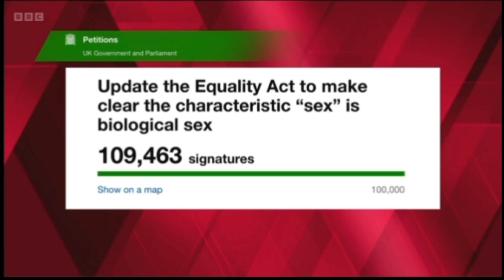Maya Forstater and Robin White on upcoming debate on clarifying sex in Equality Act 2010